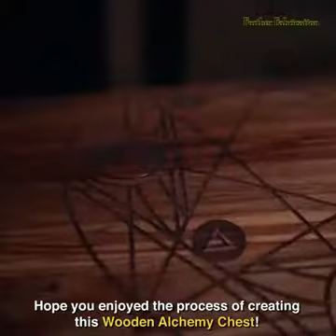Wooden Alchemy Chest Woodworking Build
DIYand CRAFTS